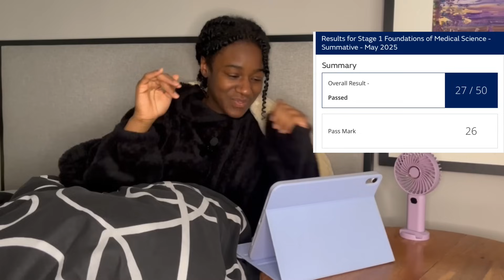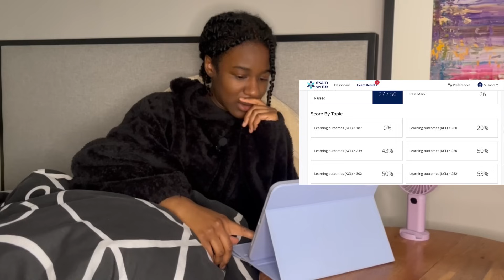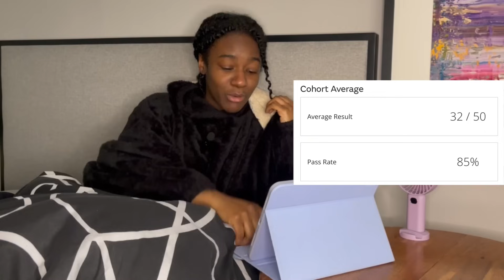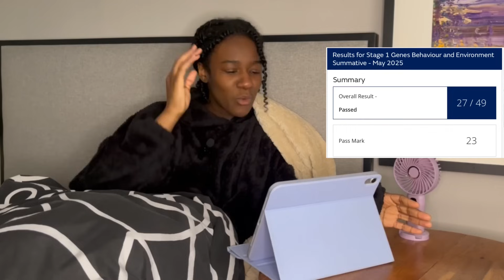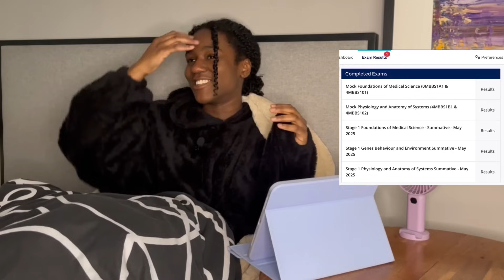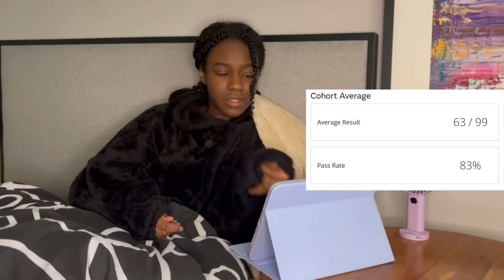opening my MEDICAL SCHOOL EXAM RESULTS | 1st year KCL student end-of-year results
GUYS OMG OMG OMG OMG OMG

Today I opened my end of year exam results that determined whether I get to stay on as a medical student! God really is so good and this was so scary and lowkey I was going a bit mad after exams and so was very hysterical - but let’s find out if I passed my first year of medical school or not!

0:00 - did we do it?
0:32 - I’m a lil scared…
1:32 - what exams did I sit? + my previous reactions
2:44 - let’s get this started… PASS OR FAIL?
3:26 - why I’m a little unhinged this video…
4:18 - checking my exam scores: EXAM 1
6:33 - score breakdown + stats: EXAM 1 (biochem)
7:02 - average cohort result: EXAM 1
8:15 - checking my exam scores: EXAM 2 (genes + behaviour)
8:38 - score breakdown + stats: EXAM 2
9:04 - average cohort result: EXAM 2
9:39 - checking my exam scores: EXAM 3 (anatomy)
11:41 - average cohort result: EXAM 3
12:16 - “it’s too specific for it to be a coincidence”
12:53 - this was so difficult. but I made it.
13:58 - YOU CAN DO IT!!!
14:26 - this is my evidence🥺
15:12 - THANK YOU SO MUCH